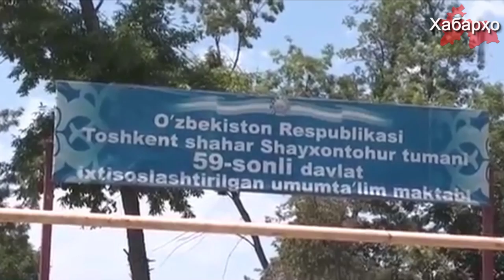В Узбекистане разрешат продажу алкоголя вблизи мечетей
Правительство Узбекистана с 1 июля 2018 года планирует увеличить количество мест для продажи алкогольной продукции посредством разрешения продажи алкоголя в супермаркетах и на рынках, сообщает Podrobno.uz со ссылкой на проект постановления президента Мирзиеева.